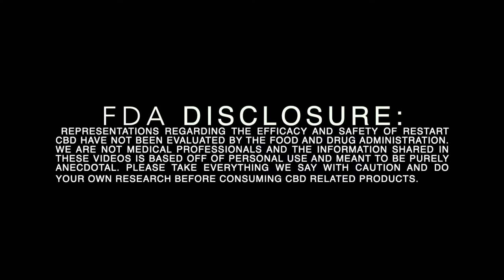What does FULL SPECTRUM actually mean? | RESTART CBD AUSTIN TEXAS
Today, Co-Founders of RESTART CBD go over CBD Full-Spectrum Products:
- what is actually in a Full-Spectrum Product?
- what does dosing look like?

*THESE STATEMENTS HAVE NOT BEEN EVALUATED BY THE FOOD AND DRUG ADMINISTRATION. CBD PRODUCTS MENTIONED ARE NOT INTENDED TO DIAGNOSE, TREAT, CURE, OR PREVENT ANY DISEASE*

WE SHIP ONLINE TO ALL 50 STATES! RESTARTCBD.COM/SHOP

Visit our retail location in Austin at 2521 Rutland Dr 150A (VISIT WEBSITE FOR HOURS)